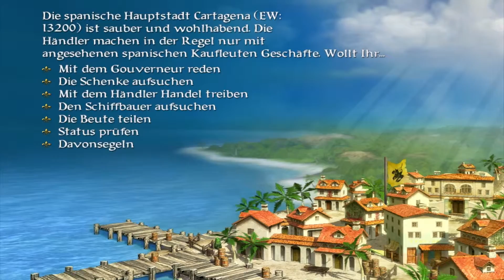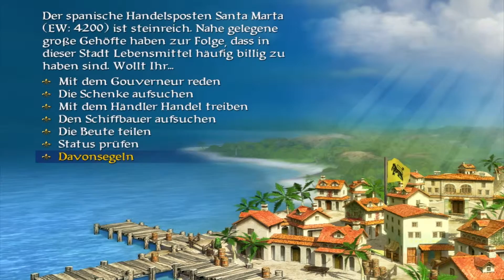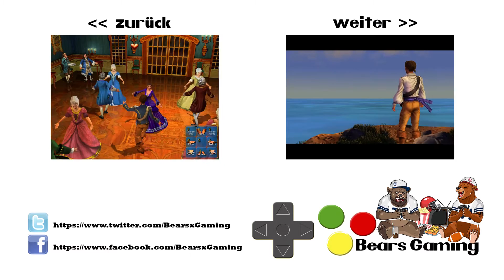Let's Play: Sid Meier's: Pirates! #12 ► Schwupp, Schwupp, Schwupp ◄ [German,HD,PC]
Sid Meier's Pirates, Live the Life, Piratenleben, Ahoi,
Hier bitte öffnen für mehr Infos und Links :)

Von der Piratenweihnacht zu den karibischen Piraten. Joho Joho und ne Buddl voll Rum! Maex macht sich auf den Weg der berüchtigste  Pirat in der ganzen Karibik zu werden und dabei seinen Rachefeldzug gegen den niederträchtigen Marques Montalban zu starten.

Developer: MicroProse, Rare
Publisher: 2K Games, Take 2 Interactive, Firaxis
System: PC
Language: German/Deutsch

Solltet ihr darüber etwas kaufen (nicht zwingend das verlinkte),
bekommen wir eine kleine Provision.
Euch kostet es aber keinen Cent mehr :)